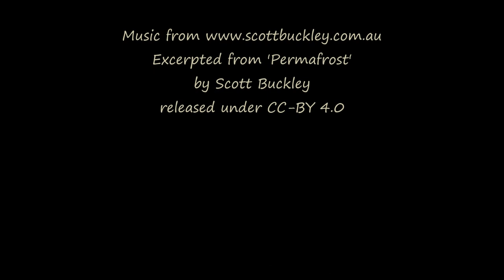Afternoon Cloudscapes - Boulder Valley, MT - April 9, 2023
The late afternoon clouds to the Southwest on Easter Sunday.
Timelapse footage captured with a GoPro Hero9 on automated settings.
Processed in Windows MovieMaker
Music is an excerpt from 'Permafrost' by Scott Buckley